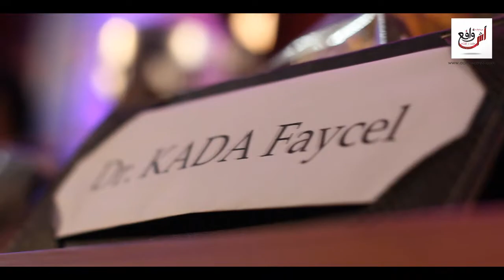المؤتمر الإفتتاحي لأولمبياد الرياضات الجامعية في نسختها السابعة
آش واقع/سارة اسميكو- شيماء زيدوني